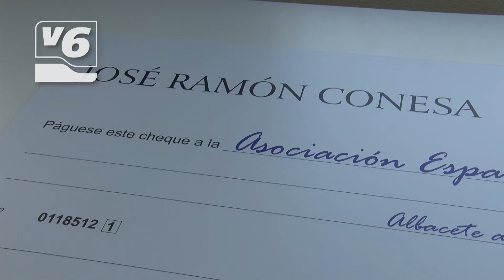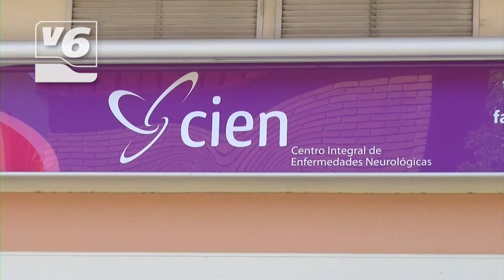Los concejales de VOX cumple con su promesa electoral y donan parte de su sueldo como ediles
Al menos, tres de sus cuatro concejales de la capital ya han donado el 5 por ciento de su sueldo a entidades sociales, sanitarias, o con dificultades. Grupo municipal que se ha mostrado dispuesto a negociar los Presupuestos municipales, pero avanzan a los populares, no será con un "cheque en blanco". VOX también denuncia  un vacío mediático en la capital, dicen, injustificado.